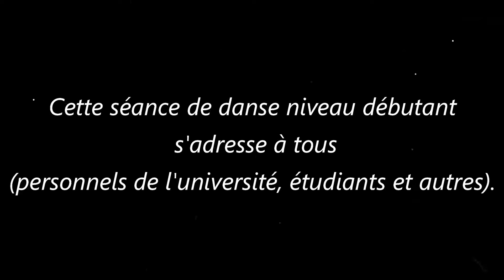Rdv sport : Séance Alors on danseS n°6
Nouveau rendez-vous du Suaps dans le cadre du dispositif Cocoonectée de l'UA.
Nouveau cours de Salsa avec Vincent. Préparez vous à vous déhancher sur des rythmes latinos

Musiques :

- Te Quiero - Marcus Ochmann
- Baila Mi Son - Germán Fernandez